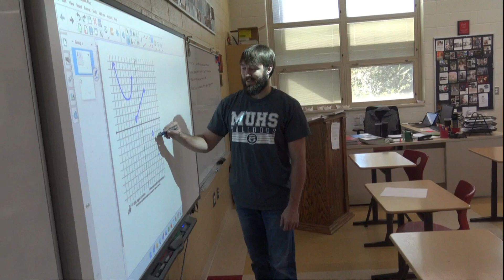Milton-Union High School Announcements Friday September 30th, 2022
MU High School Announcements 9/30/22:
Announcements, weather, sports, facts of the day, this day in history, joke of the day, and Trivia, "Weird Animal Facts".